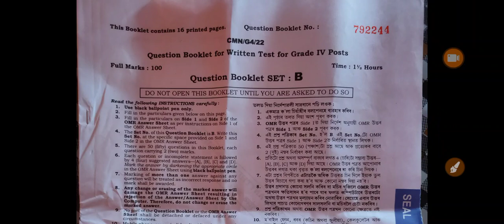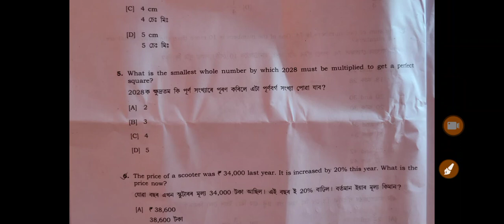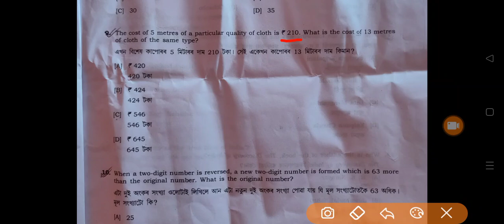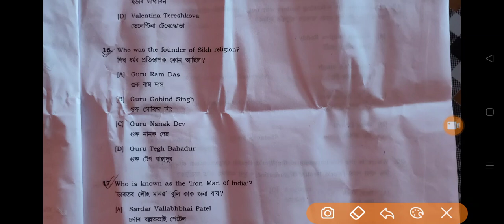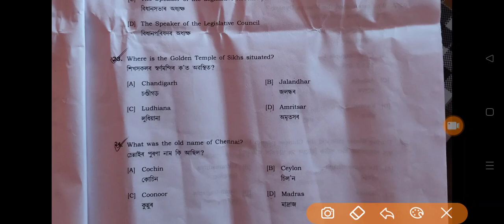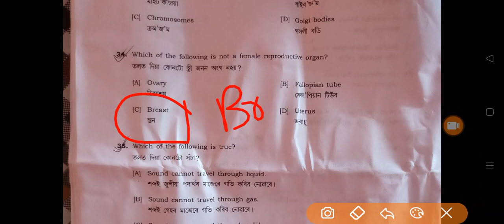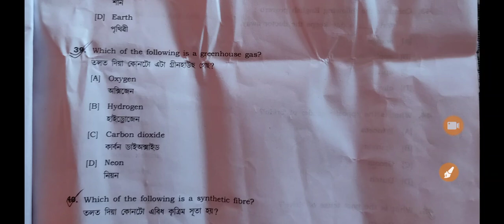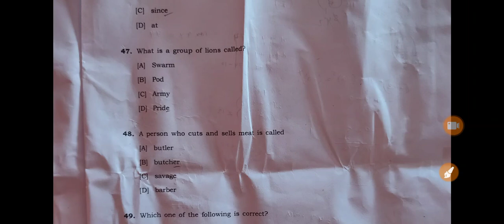DHS Answer Key | Grade IV | 22 January 2023